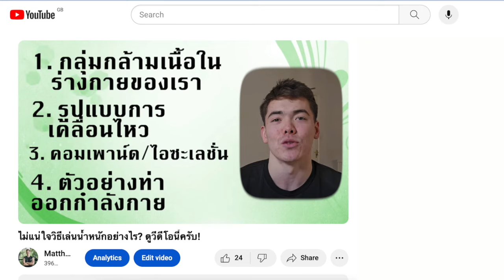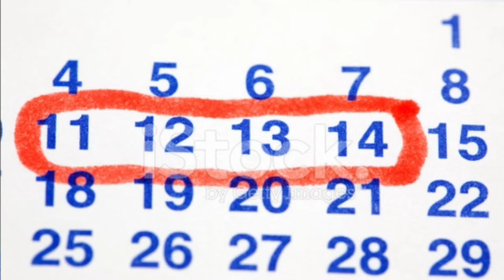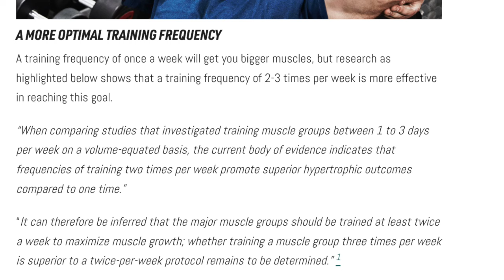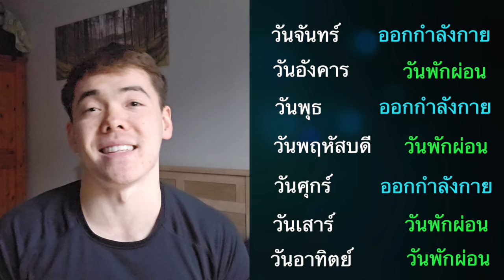วิธีการแยกโปรแกรมเล่นน้ำหนัก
ในวิดีโอนี้ผมอธิบายวิธีการแยกโปรแกรมเล่นน้ำหนัก!

ผมหวังว่าทุกคนรู้สึกว่าวิดีโอนี้มีประโยชน์ครับ!